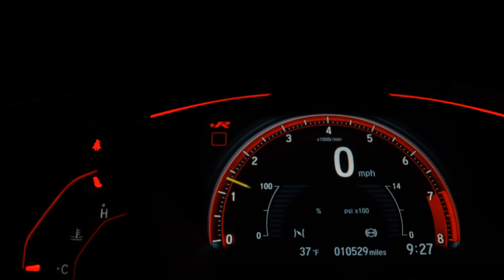VOLKSWAGEN UP - 2018 - São Bernardo do Campo/SP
A ASTRO MULTIMARCAS DETÉM COMO PRINCÍPIOS A TOTAL TRANSPARÊNCIA E EXCELÊNCIA NO ATENDIMENTO AO CLIENTE, POSSUÍMOS AS MELHORES OPÇÕES DE PARCELAMENTO E AS TAXAS DE JUROS MAIS BAIXAS DO MERCADO, ENCONTRE AQUI A MELHOR CONDIÇÃO PARA A COMPRA DO SEU CARRO, CARROS PERICIADOS E APROVADOS, 3 MESES DE GARANTIA DE MOTOR E CÂMBIO, AGENDE SUA VISITA COM UM DOS NOSSOS VENDEDORES, VEÍCULOS A PRONTA ENTREGA, PARCELAMOS SUA ENTRADA EM ATÉ 18x.

Dados do Veículo
Veículo: VOLKSWAGEN / UP 1.0 TSI PEPPER 12V
Ano: 2017/2018
Combustível: FLEX
Portas: 4 PORTAS
Câmbio: Manual
Cor: PRETA
KM: 77.000

✅ Air Bag
✅ Alarme
✅ Ar Condicionado
✅ Ar Quente
✅ Direção Hidráulica
✅ Retrovisores Elétricos
✅ Travas Elétricas
✅ Vidros Elétricos
✅ Volante com Regulagem de Altura
✅ Limpador Traseiro
✅ Trio Elétrico
✅ Bluetooth
✅ Air Bag Passageiro
✅ Sistema ISOFIX